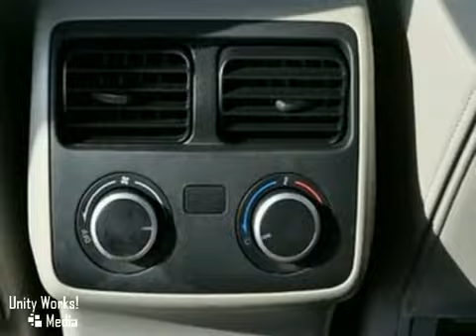2008 Mazda CX-9 #80151402 in Dallas TX McKinney, TX 75070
SOLD - If you are looking for real value on a great used car, Honda Cars Of McKinney invites you to come in and test drive this 2008 Mazda CX-9, stock# 80151402. We are conveniently located near Dallas TX McKinney, TX and known for our great selection, reliability and quality. Come take a look at this 2008 Mazda CX-9 today.

601 S Central Expy
Dallas TX McKinney TX, 75070

This 2008 Mazda CX-9 4dr Grand Touring SUV features a 3.7L V6 MPI DOHC 24V 6cyl Gasoline engine. It is equipped with a 6 Speed Automatic transmission. The vehicle is WHITE with a Sand Leather interior. It is covered by a limited warranty.